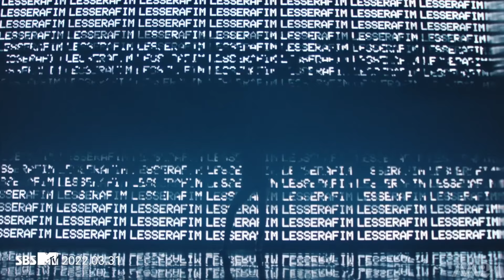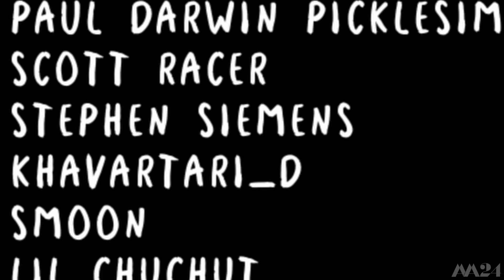Sakura's Sidequest As A Joshi Wrestler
Sakura of LE SSERAFIM, formerly of AKB48 and IZ*ONE,

Meerkat Intro contains: Sara Bonito, Vswed, Yuka Chan, nohaileeno, Seoul Searching

Music from LE SSERAFIM, ALTF4, Final Fantasy 7 &  X-2, IVE's After Like